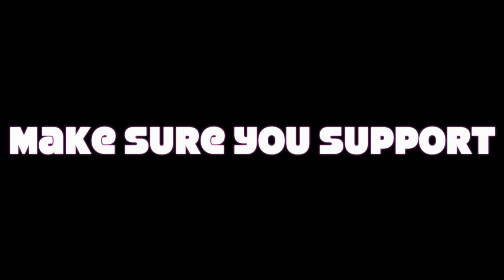The Lion Report, JSerra Catholic High School, Episode 118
Check out this latest edition of The Lion Report.